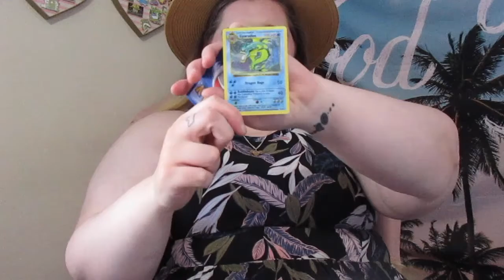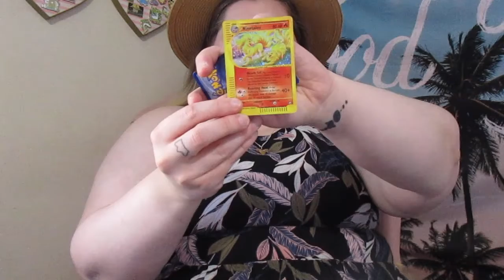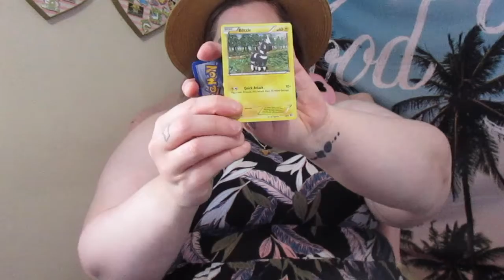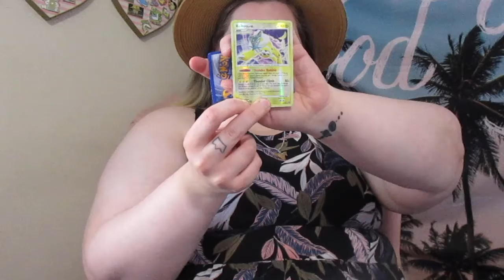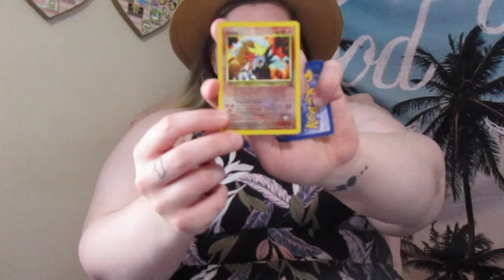Pokemon Card Collection (Shiny Reveal)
What 90s kid doesn't love finding their old Pokemon cards? Even if I'm about four years late in Internet terms I wanted to show off my collection!

Come be a Friendzy!